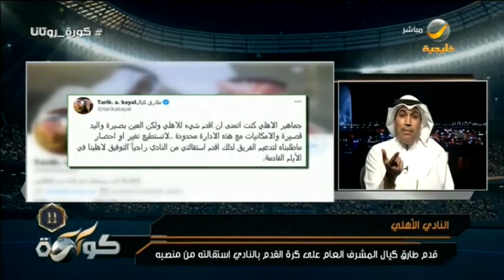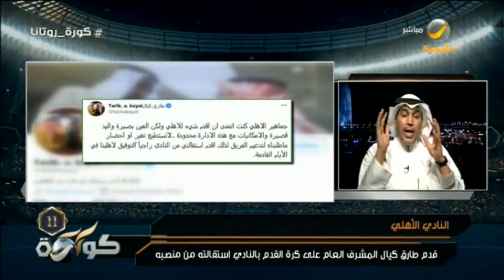حاتم خيمي: استقالة "طارق كيال" غير مطلوبة في هذا التوقيت، والتغريدة وجهة نظر ليس لها داع أبدا